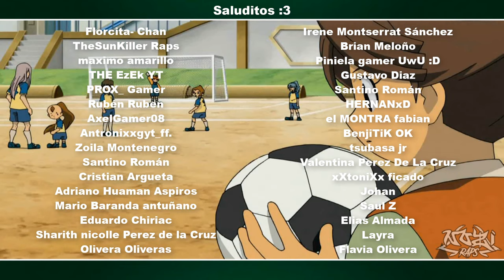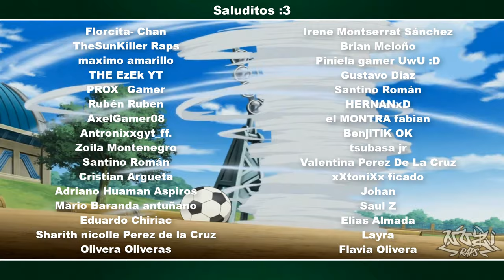Rap de Erik Eagle / Inazuma Eleven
Aquí os traigo otro rap esta vez el rap de erik eagle del anime inazuma eleven.

Mezcla: Nozi
Vídeo: Nozi
Masterización: Nozi
Miniatura: Nozi